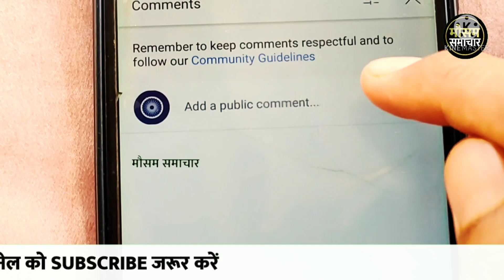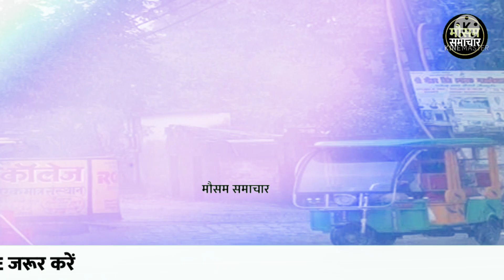आज का मौसम 18 April 2022, mosam ki jankari 18 April ka mausam samachar aaj weather news,monsoon 2022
आज 18 अप्रैल 2022 का मौसम, mosam ki jankari August ka mausam samachar aaj weather news, monsoon 2022 news

rajasthan today weather राजस्थान मौसम जानकारी 18 April  mausam khabar मौसम विभाग 18 अप्रैल mousam ki jankari, mousam today, 18 April 2022 aaj ka mousam

weather forecast  April 18 vigorous northeast monsoon over ap and tamil nadu, heavy rains expected

आज बिहार का मौसम कैसा रहेगा, 18 April bihar ka mausam, bihar mein 18 April weather, bihar weather 18 April today,   tarikh ka mausam, aaj ka mosam,  tarikh mausam, rajasthan mausam 18 April , up mausam 18 April, bihar mausam 18 April

18 April मौसम पूर्वानुमान, इन राज्यों में तूफान के साथ होगी बारिश, 18 April weather, aaj na mausam

18 April aaj ka mousam | आज का मौसम |  सर्दी का मौसम | daily weather news

सम्पूर्ण भारत का 18 अप्रैल, 2022 का मौसम पूर्वानुमान

18 अप्रैल का मौसम jankari कश्मीर और हिमाचल में अब शुरू होगी बर्फबारी, तमिलनाडु और आंध्र प्रदेश में भारी वर्षा

rajasthan mausam 18 April 2022 मौसम जानकारी

18 April mausam राजस्थान मौसम विभाग 18 अप्रैल weather satellite राजस्थान मौसम जानकारी  18 April 2022 18 April 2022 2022. weather forecast 2022. weather report  . weather today 2022 . weather forecast india 2022. rain weather 2022. मौसम समाचार 2022. मौसम विभाग 2022. आज का मौसम कैसा रहेगा 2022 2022. आज के मौसम का हाल 2022. मौसम की जानकारी  . आज का मौसम कैसा रहेगा  . मौसम का हाल  . कल का मौसम कैसा रहेगा  . कल के मौसम का हाल .haal bataye . mausam vibhag chetavni

weather forecast  April 18 : northeast monsoon to get intense

punjab mausam 18 April 2022

skymet weather report 18 April 2022 18 अप्रैल का मौसम: दक्षिण में मिनी मॉनसून सक्रिय, पूर्वोत्तर व उत्तर भारत के पहाड़ों पर वर्षा का अनुमान

. mausam vibhag bhayankar chetavni . आज का हाल बताइए  कल के मौसम का मिजाज . high alert aaj ke mausam ka mizaaj 18 April 2022,  tarikh ka weather

मौसम विभाग समाचार  18 अप्रैल, आज मौसम की जानकारी, मौसम की जानकारी मध्यप्रदेश, आज के मौसम की जानकारी वीडियो, मौसम चेलावास 18 अप्रैल

delhi ncr pollution report 18 April 2022

18 April  ka mausam samachar

bihar ka mausam 18 April

18 April weather forecast | weather forecast  hours | satellite weather | skymet | imd | mosam | rain

पंजाब, हरियाणा, दिल्ली-एनसीआर, उत्तर-पश्चिमी उत्तर प्रदेश और उत्तर-पूर्वी राजस्थान में भी कुछ स्थानों पर हल्की से मध्यम वर्षा का अनुमान 18 अप्रैल के समय मे, हरियाणा दिल्ली 18 April मौसम पूर्वानुमान,भारी बारिश तूफान की चेतावनी,haryana weather, delhi mausam

jharkhand mausam 18 April ,   मौसम जानकारी 18 April mausam khabar राजस्थान मौसम विभाग 18 April